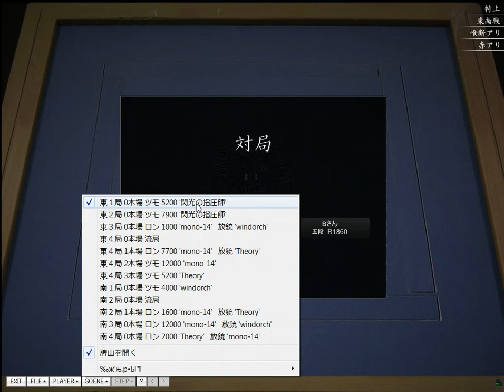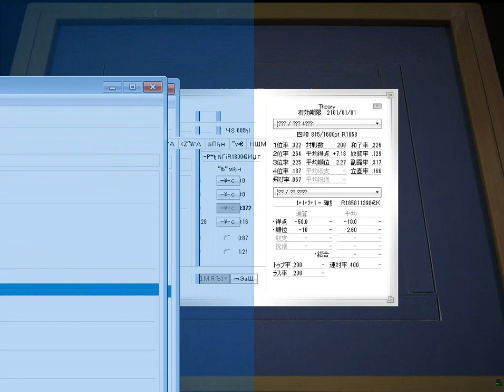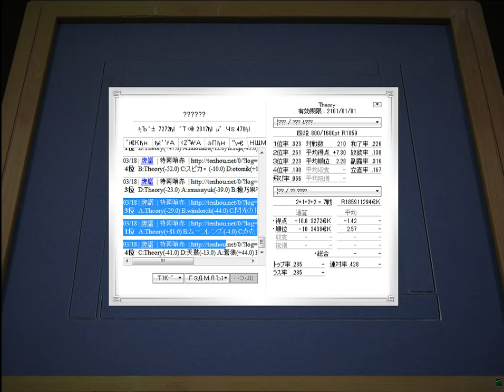Shimmer and upperdan lobby [1]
My game at tenhou.net upperdan lobby.
You can discuss this video in commentaries.